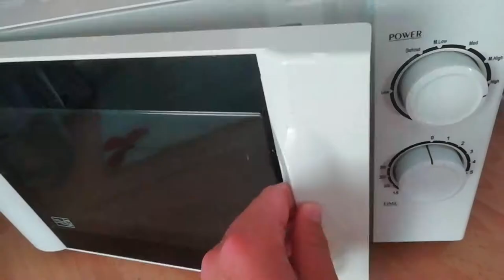I'M GOING TO A GYM!!